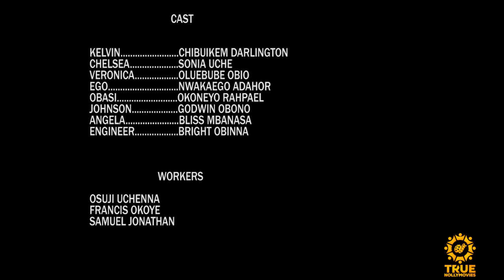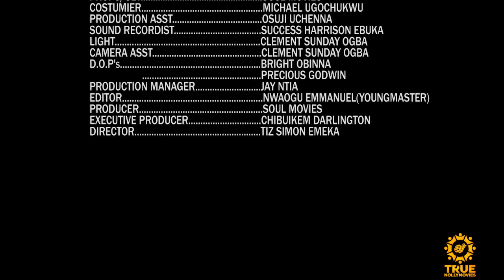Ebube Obio Most Funniest 2023 Movie You've Never Watch( ASSISTANT MADAM) - 2023 Movie